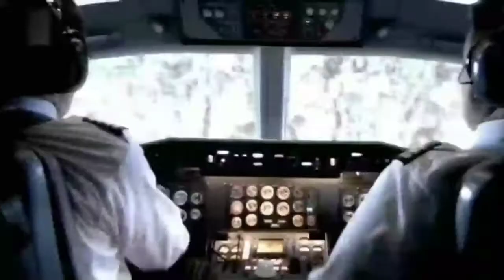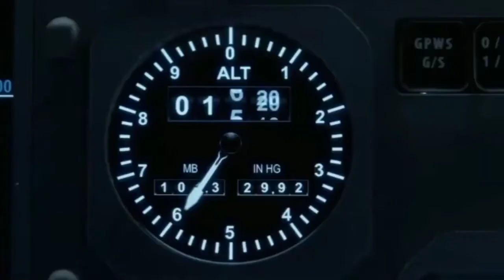Air Crash Investigation ( 7 Years )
7 Years: Lukas Graham